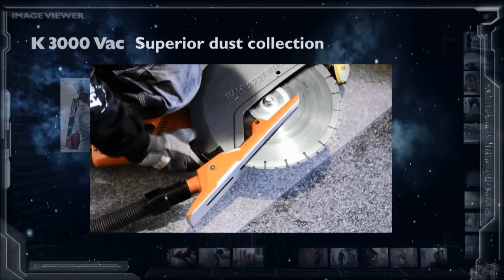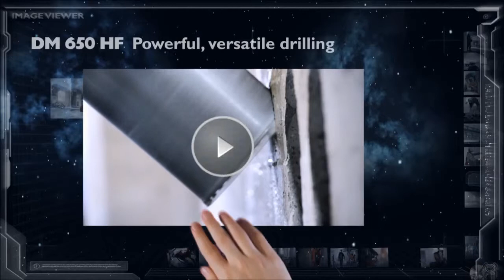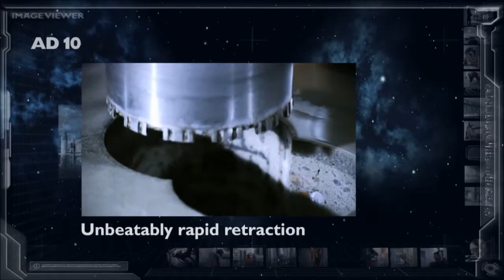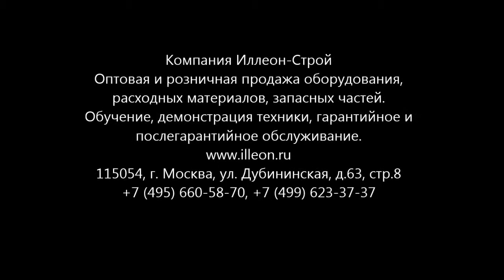Инновации компании Husqvarna